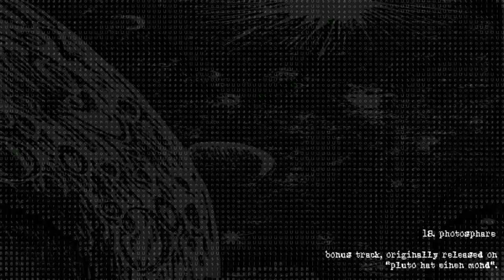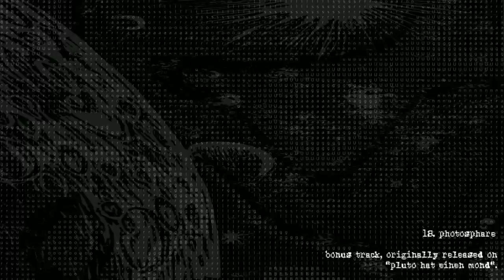ursula bogner - photosphare